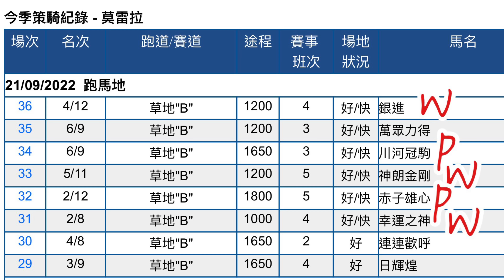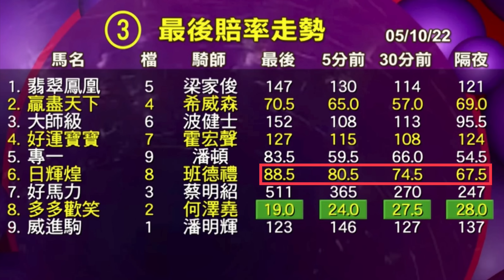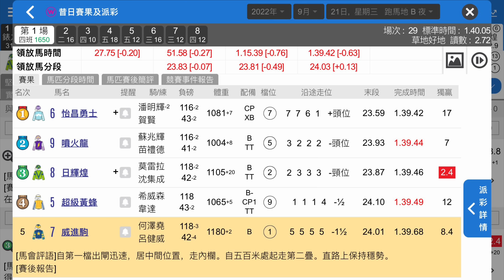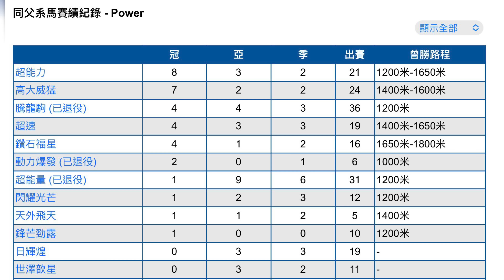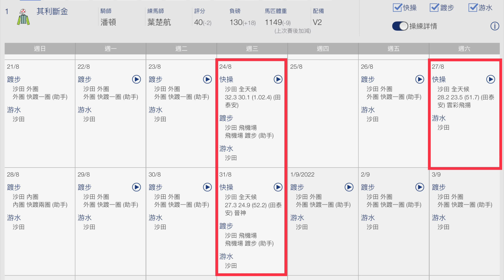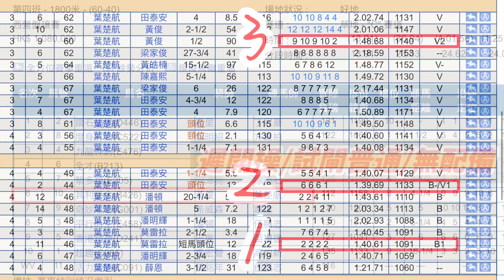【香港賽馬】2022年10月16日心水提供｜連續參戰高水準賽事｜巴度接收雷神寶藏｜WP攻略｜過關攻略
想睇返所有真飛記錄、心水成績統計或賽後評等，

影片啱聽啱睇嘅不妨俾個Like👍🏻，或者分享俾朋友睇，

請注意部份圖片及片段從香港賽馬會及堅仔App中節錄。